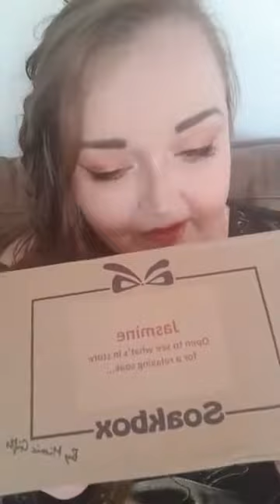Soakbox Live Unboxing May 2018 By Jasmine For BoXession